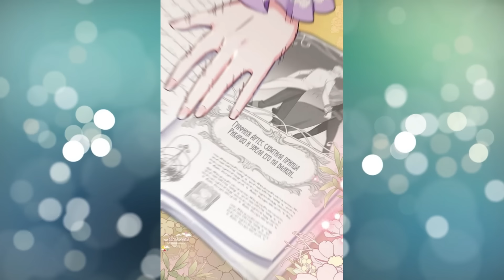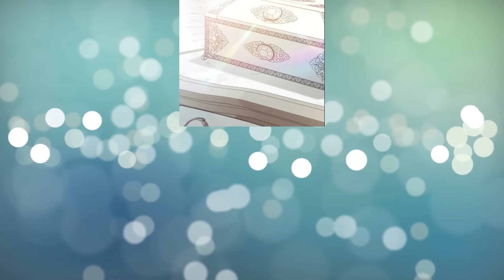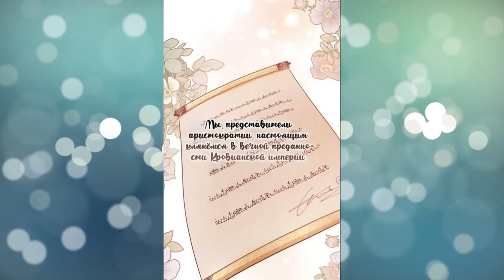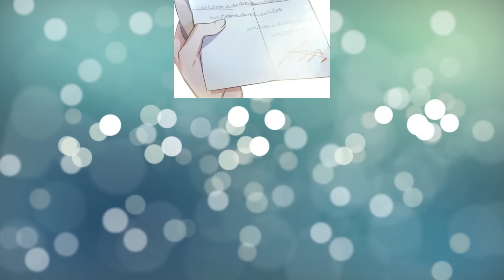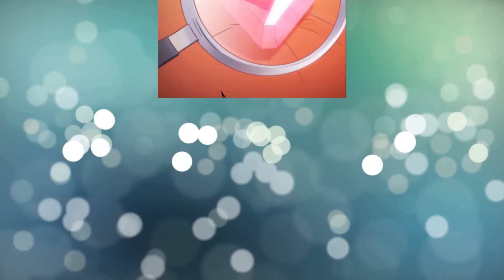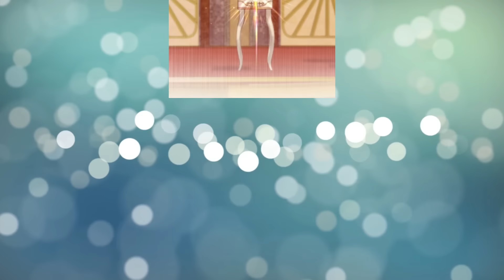Con riqueza, estatus y poder divino, la Duquesa lo tiene todo, pero no tiene corazón. manhwa